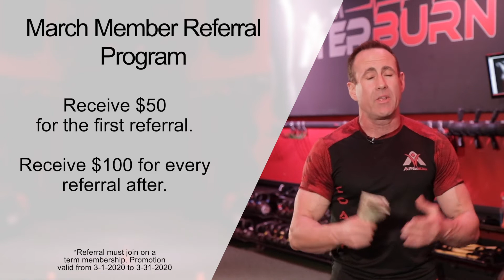Member Referrals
Team Afterburn Gilbert Az